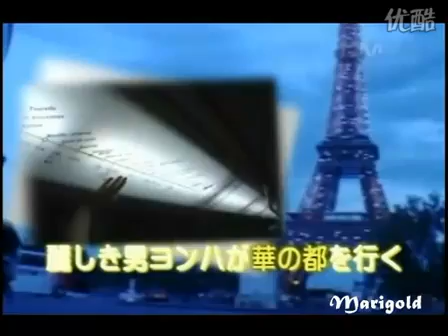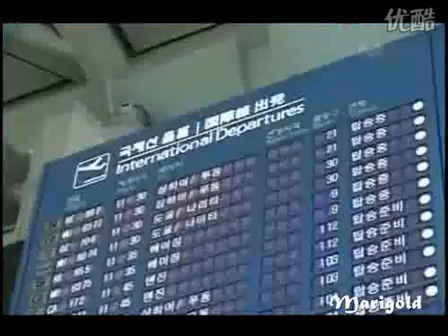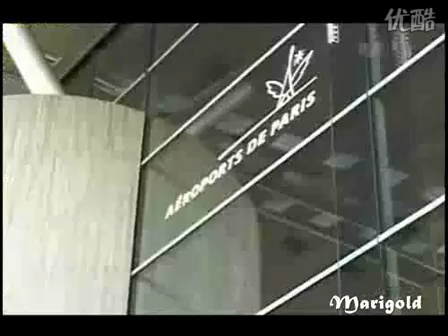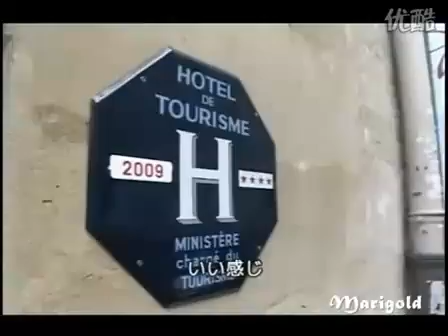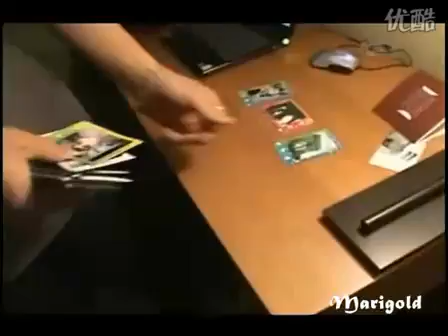Park Yong Ha - Paris Je t'aime (part 1) - 1